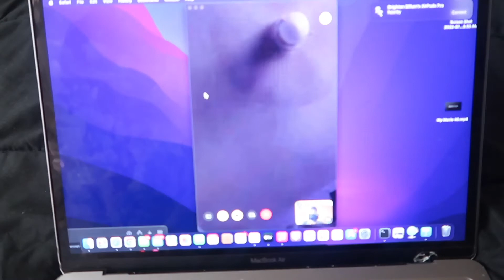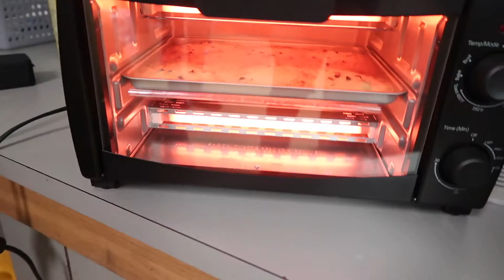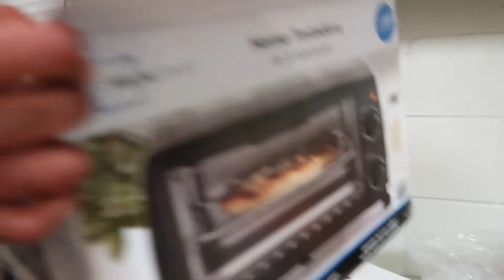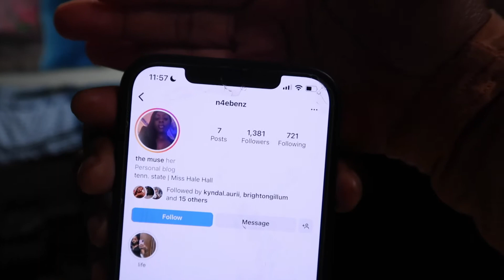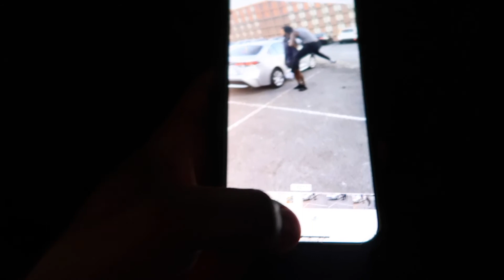we baked cookies in my dorm, horrible idea...Vlog 105